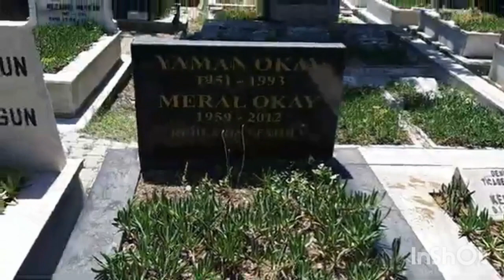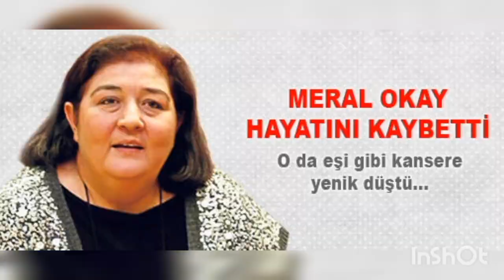YAMAN OKAY MERAL OKAY, IN MEZARI ZİNCİRLİKUYU MEZARLIĞI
1951 yılında Giresun'da doğan Yaman Okay, eğitimini Aksaray Özel Bilir Koleji'nde tamamladı. Şişli Siyasal Bilgiler Yüksekokulu'nda okuduktan sonra Bir Yol adlı oyunla amatör olarak sanat yaşamına atıldı. El Kapısı, 403 km, Leipzig Duruşması, Ana, Komün Günleri, Sakıncalı Piyade oyunlarında başrolde oynayan Okay, uzun yıllar tiyatro oyunculuğu yaptı. Yılmaz Güney'in senaryosunu yazdığı ve Zeki Ökten'in yönettiği Sürü isimli filmle 1978 yılında sinemaya geçti. 1981'de 18. Antalya Altın Portakal Film Festivali'nde Bereketli Topraklar Üzerinde filmindeki rolüyle, En başarılı yardımcı erkek oyuncu ödülünü kazandı.

Yaman Okay, yakalandığı pankreas kanseri nedeniyle 1993 yılında 42 yaşında hayata vedâ etti. Oyuncu ve senarist Meral Okay'ın eşiydi. Cenazesi Zincirlikuyu Mezarlığı'nda toprağa verildi.
Meral Okay, 20 Eylül 1959 tarihinde Türkan ve Ata Katı çiftinin 2. çocuğu olarak Ankara'da doğdu. Anıttepe Lisesi'nde liseyi bitirdi. Beş yıl devlet memurluğu yapan Okay, bu süreçte Toprak Mahsulleri Ofisi'nin Dünya Bankası projelerinde ve TBMM'nin Atatürk'ün 100. yaşı kutlamaları çerçevesinde kurulan bir komisyonunda yer aldı.[1] 12 Eylül döneminde Türkiye İşçi Partisi üyesi ve işyeri temsilcisiydi.[2]

1984 yılında sinema ve tiyatro oyuncusu Yaman Okay'la evlendi. Eşi 1993'te, 41 yaşında kanserden yaşamını yitirdi[1]

İstanbul'a taşınarak Günaydın gazetesinde çalışmaya başladı. Dergicilik, yayıncılık, yapımcılık, Sezen Aksu ile sahne çalışmaları yaptı, şarkı sözleri yazdı. İkinci Bahar dizisiyle ünlendi. DİSK'in 40. yılı kutlamalarında sahne aldı ve yine DİSK'in öncülüğünde başlayan 10 Aralık Hareketi'nin Politika Geliştirme Kurulu üyesiydi. Petrol-İş Sendikası'nın "Sendikalı Ol" kampanya filminde rol aldı. Bir filmde yapımcılık denemesinde bulundu. Son olarak Muhteşem Yüzyıl dizisinin senaristliğini yapıyordu.

9 Nisan 2012'de sabah saatlerinde evinde akciğer kanseri nedeniyle öldü. Zincirlikuyu Mezarlığı'nda 1993'te ölen eşi Yaman Okay'ın yanına defnedildi.

Tüm mirasını Nesin Matematik Köyü'ne bağışlamıştır ancak mirasçılarının bu tezin hukuki bir dayanağı olmadığını iddia etmesi üzerine tüm mal varlığı mirasçılarına dağıtılmıştır. Meral Okay'ın bu sözlü vasiyeti arkadaşları tarafından gerçekleştirilmiş ve "Meral Okay Matematik Köyü'nde Doğuyor" adlı bir yardım organizasyonuyla vakfa maddi destek sağlanmıştır.